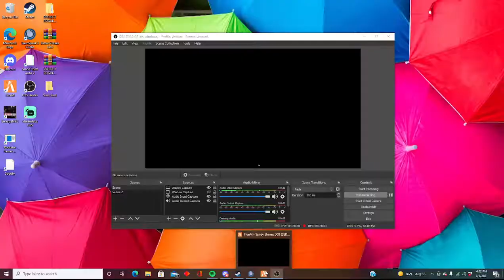Another day another dollar! | SSDOJ | Ep.83